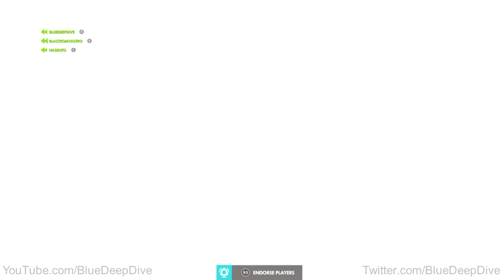Overwatch Competitive: We Did It! [10] (Commentary) (PS4)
Join me in my journey as I compete in Season 11 of Overwatch Competitive! ლ(ಠ益ಠლ) I'm a solo comp guy so this group system is a dream come true, no having to carry every match anymore! ^_^  Make sure to smash that "Like" button and more is on the way!

In Overwatch, you control one of several heroes in competitive 6-person team shooting matches. Battle over objectives, take down the other team, and achieve victory.